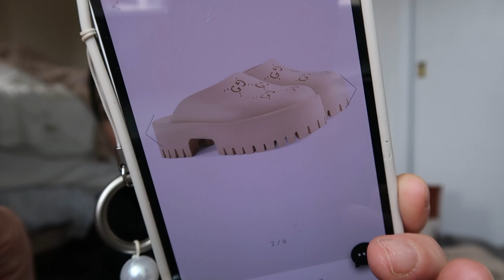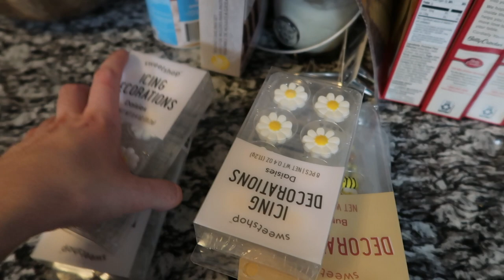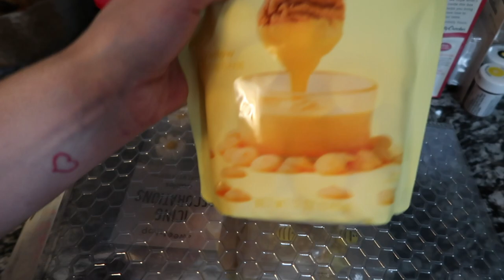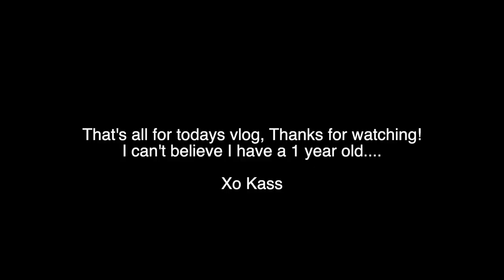WEEKEND IN MY LIFE | My Baby's 1st Birthday + " Bee" day Party + TARGET HAUL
Hi Loves!
I cannot believe my baby is already 1!! Time is truly flying by! I hope you all enjoyed this little bee day vlog!! xo kass

LINKS-
floral dress
gucci dupe shoes
checkered hoodie
checkered sweatpants
tie dye hoodie
purple strip shirt
pink floral sweatpants
pink floral sweatshirt
pink daisy shirt
rainbow shirt